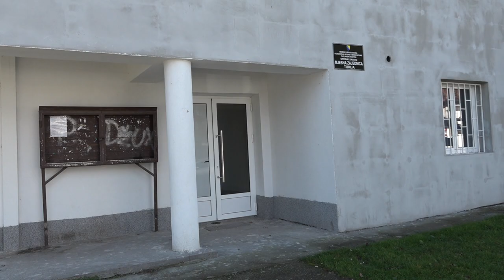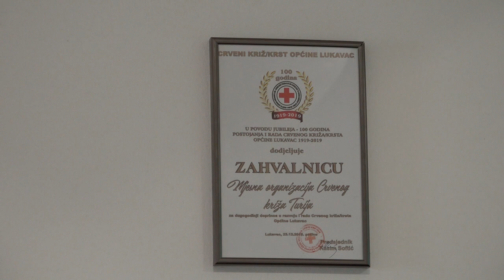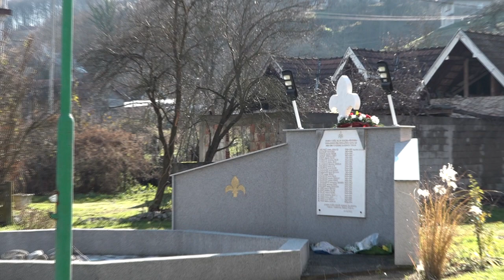Turija još nema formirano Vijeće MZ, OV Lukavac ponovo izabralo povjerenika